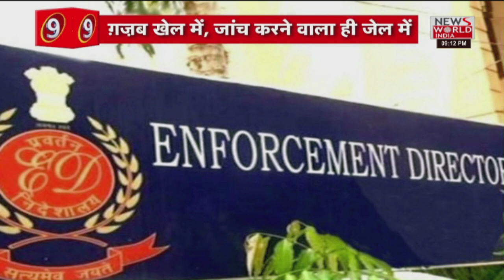विचित्र मुंबई 'सिस्टम'- 'गृह मंत्री' हिरासत में, 'पुलिस कमिश्नर' फरार और 'दारोगा' जेल में । Bharat@9